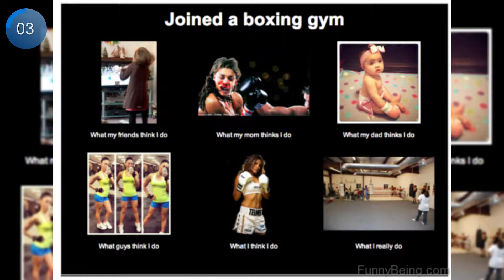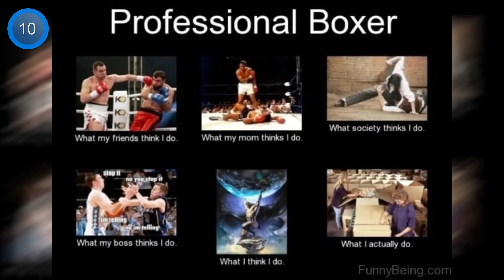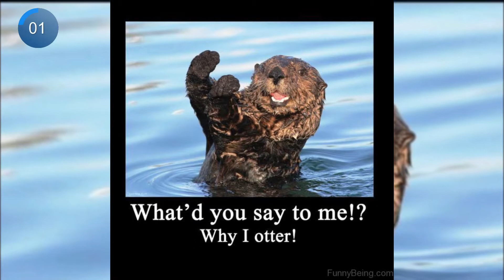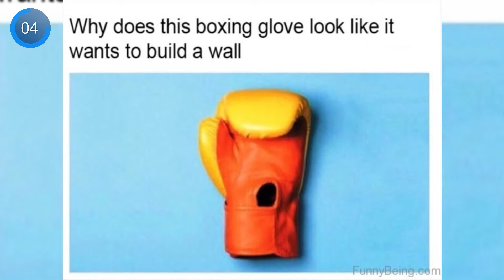Very Funny Boxing Memes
In this video you will see some  Funny Boxing Memes